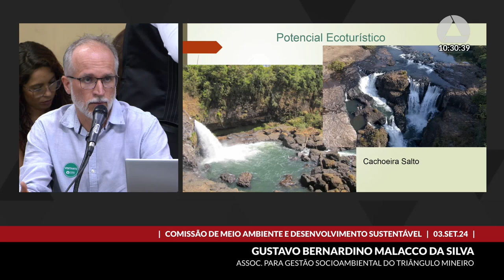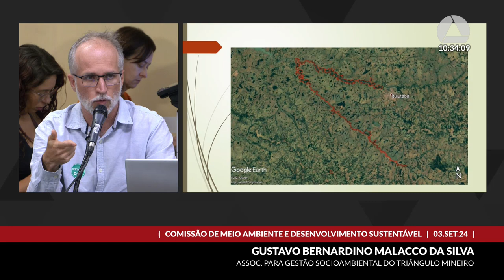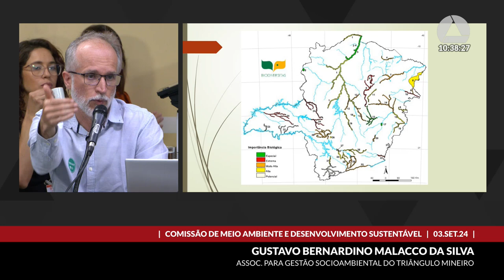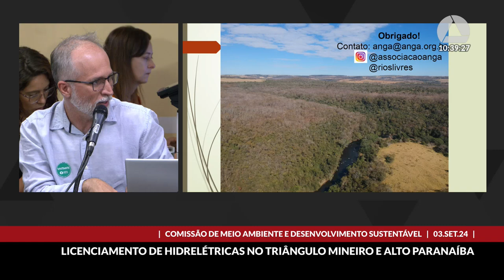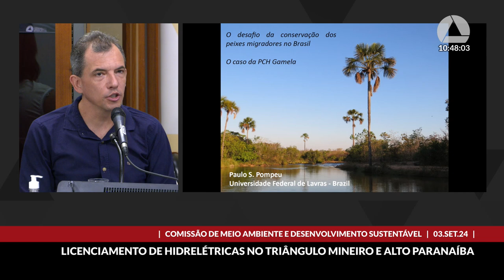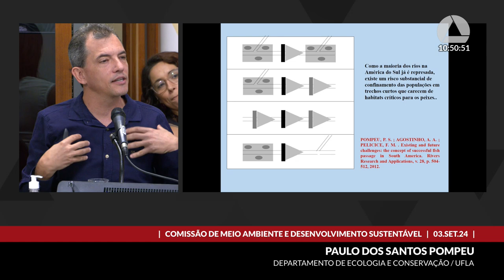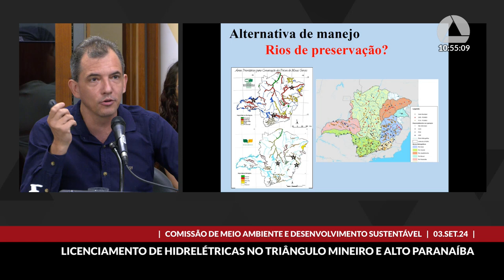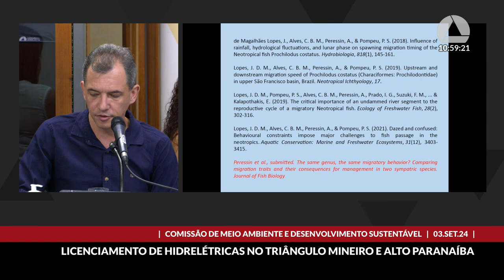03/09/2024 10:00 - Comissão de Meio Ambiente e Desenvolvimento Sustentável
Finalidade da audiência: Debater os processos de licenciamento de empreendimentos hidrelétricos que têm previsão de implementação na região do Triângulo Mineiro e Alto Paranaíba, em especial da Usina Hidrelétrica de Gamela, no Município de Coromandel, no Rio Paranaíba.